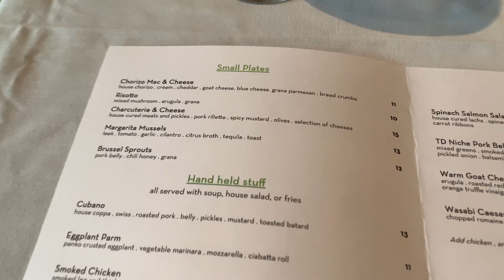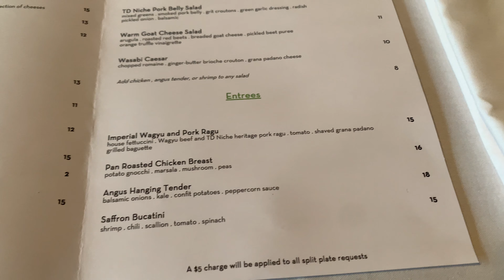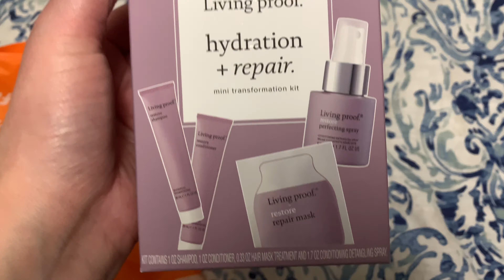A Day in my Life Vlog | gym, going out to eat, ulta & more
Hey everyone, In todays video I take you along a day in my life. I go to Ulta, out to eat with my mom, do a grocery haul and more!